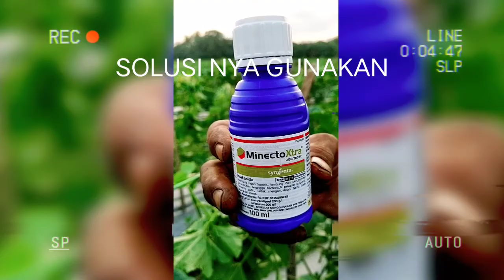MINECTO XTRA UNTUK MEMBASMI ULAT MELON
Petani syngenta Indonesia produk syngenta
Syngenta
MINECTO XTRA untuk tanaman melon
Ulat tanaman melon
minecto xtra
virtako syngenta